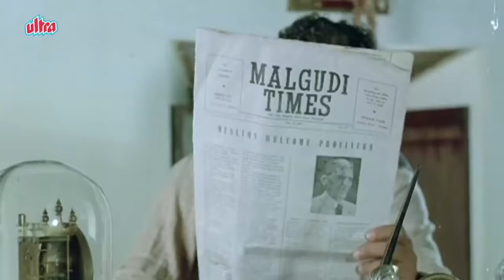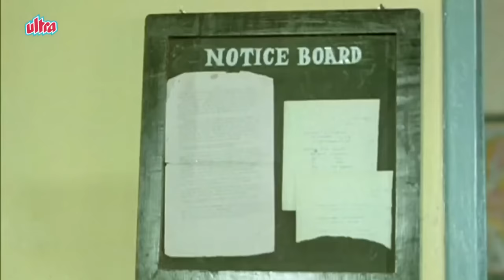Cricket Match Special | Swami and Friends | Malgudi Days Best Scenes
Watch all time famous best scenes of Swami and his friends cricket match from Malgudi Days.